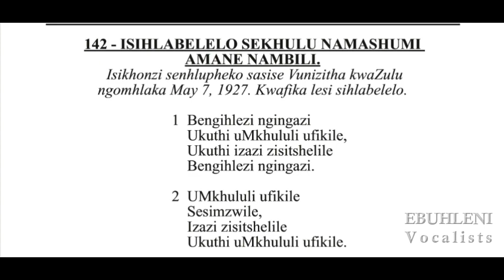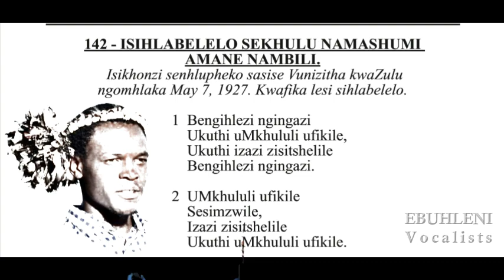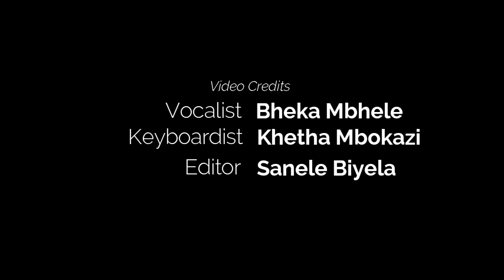SHEMBE: Bheka ft Khetha_Bengihlezi Ngingazi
Hymn 142. Bengihlezi Ngingazi sung by Bheka Mbhele.
Song Produced by Khetha Mbokazi.
Audiovisuals by Sanele Biyela, creator of Ebuhleni Vocalists YouTube Channel.